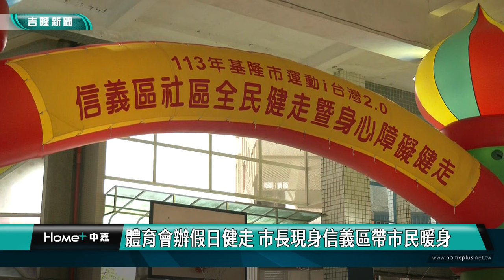運動愛台灣|基隆市體育會辦假日健走 邀民眾一起來運動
基隆市體育會舉辦113年基隆市運動i台灣2.0－信義區社區全民健走暨身心障礙健走活動，即使下雨天，民眾熱情不減，表示涼爽天氣更適合健走，不少長輩、青少年、親子參與健走活動，持續運動迎向健康。

市府和體育會共同舉辦的基隆市運動i台灣2.0健走活動，由基隆市市長謝國樑攜同體育會理事長鄭錦洲、信義區區長吳曉慧、市議員韓世昱、體育會信義區總幹事賴姵綺、成功國中校長張志明，為信義區社區全民健走暨身心障礙健走活動鳴槍，市民朋友一同出發。

活動開始前就下起了雨，但雨水滅不了市民參與健走活動的熱情，下雨天還是可以運動，涼爽天氣更適合戶外健走。還有許多團體為此次健走活動帶來精彩的表演，讓現場氣氛活力充沛。

這次健走活動上百位基隆市民參與，其中包含不少長輩與學生，參與多次健走活動，為了健康，大家一起走出戶外。

即使下雨天，民眾熱情不減，心情不受天氣影響，撐著傘一樣熱情參加，為了健康，一同外出，雨中健走享有不一樣的浪漫氣氛。